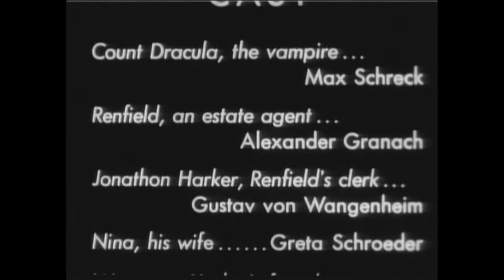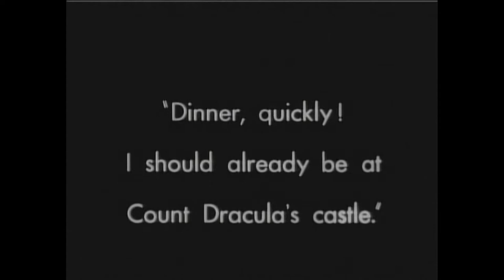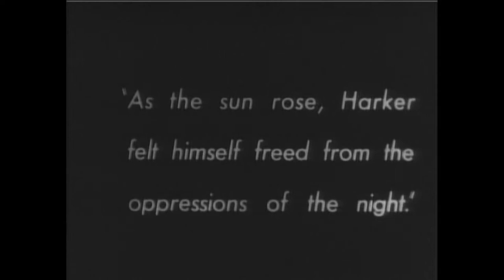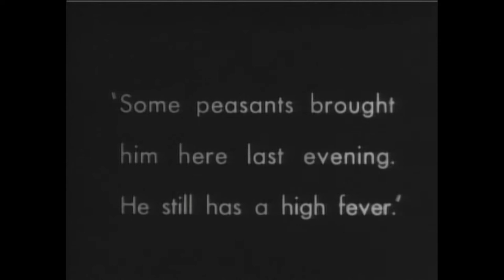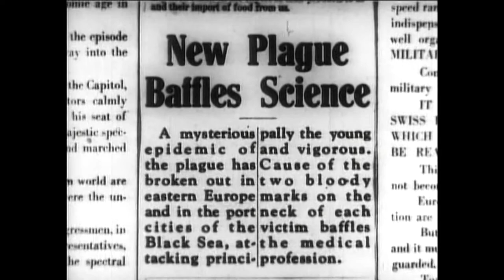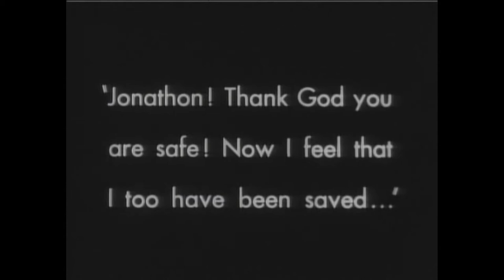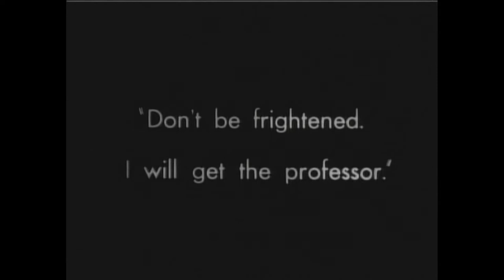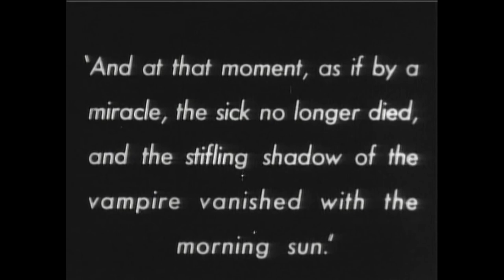Nosferatu HD fixed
Nosferatu: A Symphony of Horror (German: Nosferatu Eine Symphonie des Grauens) is a 1922 silent German Expressionist horror film directed by F. W. Murnau and starring Max Schreck as Count Orlok, a vampire with an interest in both a new residence and the wife (Greta Schröder) of his estate agent (Gustav von Wangenheim). The film is an unauthorized and unofficial adaptation of Bram Stoker's 1897 novel Dracula.